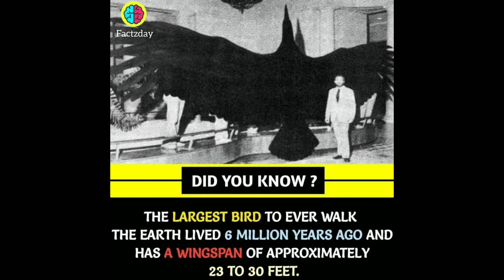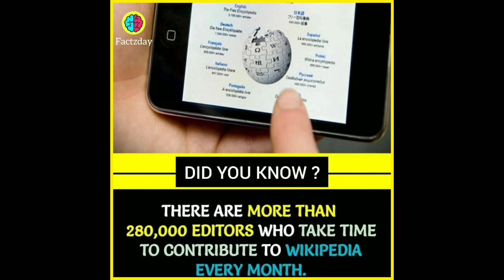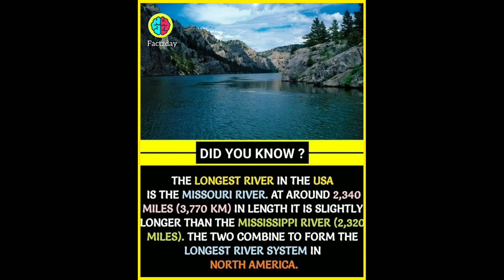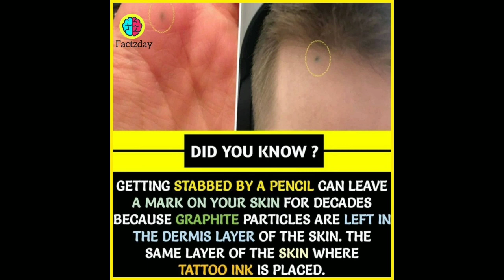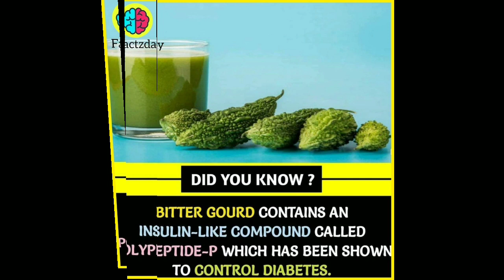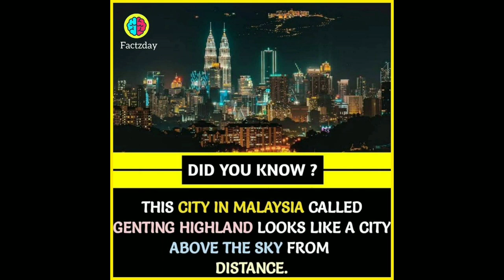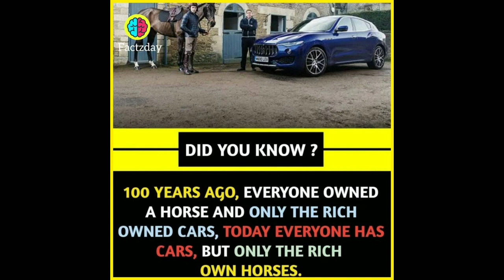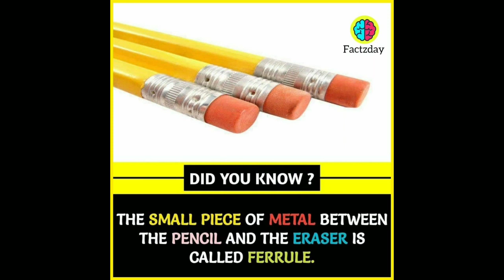DID YOU KNOW ? || AMAZING FACTS #39